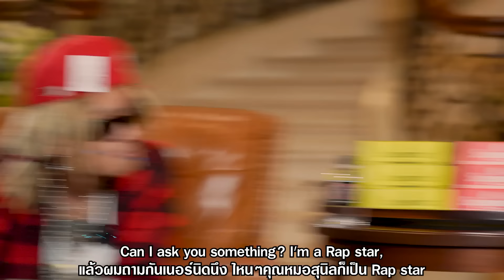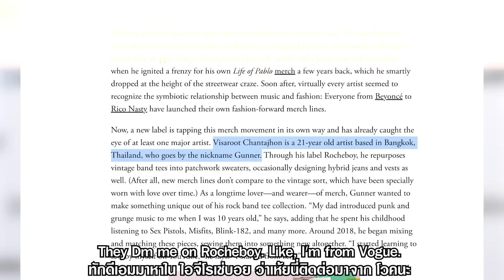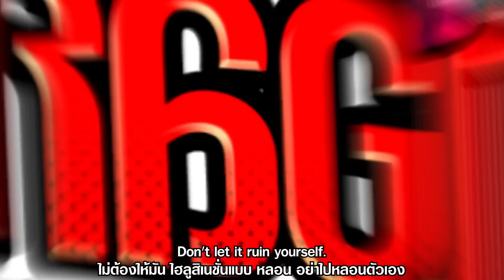YOYO ทอล์ก... หมอสุนิลชวนมาคุย [EP.19] | GUNNER | แร็ปเปอร์ผู้เคยล้มเหลวสู้ชีวิตอันโด่งดัง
"Gunner" อดีตเคยใช้ยาเสพติด ทำอะไรเพี้ยนๆ สะสมฉี่เอาไปทิ้งแถวเดอะมอลล์
หลอน.. กลัวเทลงในชักโครกแล้วเดี๋ยวตำรวจจะรู้ รู้สึกมีความสุขกับสิ่งที่ทำ
จะเป็นอย่างไรต่อ?... ฟังไปด้วยกันในคลิปนี้ โย่ววว ..

ติดตาม Superdoc เพิ่มเติมได้ที่
สนใจสินค้าติดต่อ